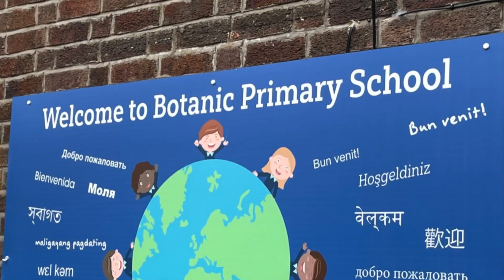Governor Helen McHugh Chair Board of Governors Botanic Primary School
Helen McHugh Chair Board of Governors Botanic Primary School shares her work as Chair of Board of Governors at Botanic Primary School.